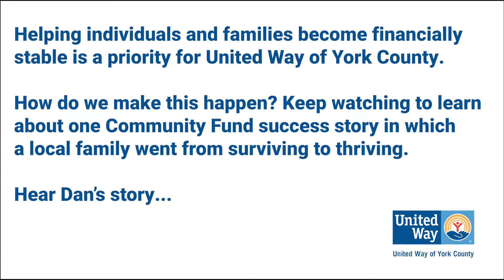Dan Green - Getting Ahead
Dan Green shares how Community Progress Council's "Getting Ahead in A Just Getting By World" program is helping to empower and coach low-income families to achieve and maintain economic self-sufficiency. This is one of the 67 programs supported through the United Way of York County Community Fund.